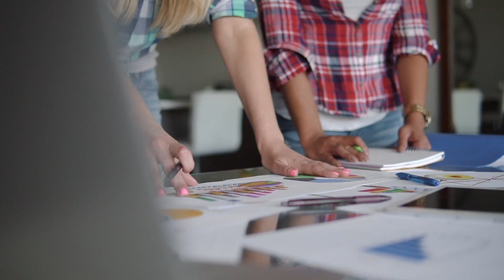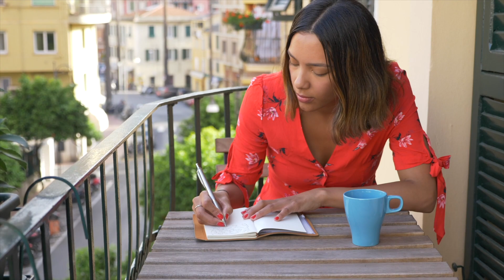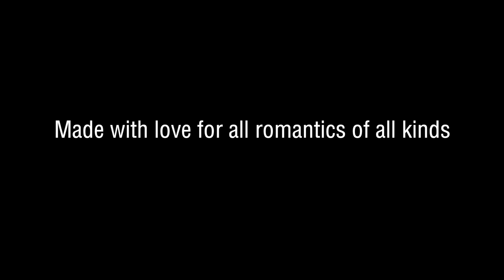Is romance REALLY essential in your life? I asked 33 people... Here are the responses...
I asked the question "Is Romance essential in your life?"
33 people responded. The responses are surprising.

You might be quite intrigued, inspired and even moved by their insights and personal experiences, it's not what you expect.

This video is a gift to anyone who is a romantic, anyone who lives a romantic life. Whom for life is a romantic adventure.  Or who lives life from a romantic perspective.

Enjoy it, share it, comment on it, interact with it, and offer it to those you love, and romanticize with.

You are welcome and invited to share your own answers in the comments below.

Is Romance essential in your life? And if so, why? And if not, why?

And continue to, or start to, live more and more YOUR version of a romantic life.
Every day of your life.

This video was made with LOVE for all romantics of all kinds.

So now I ask you the question, "Is Romance essential in your life?"

Savor this inspirational and insightful video, and share with those you care about.

David Brower